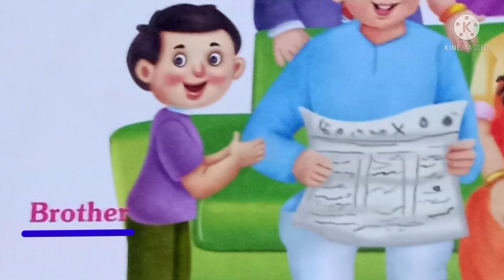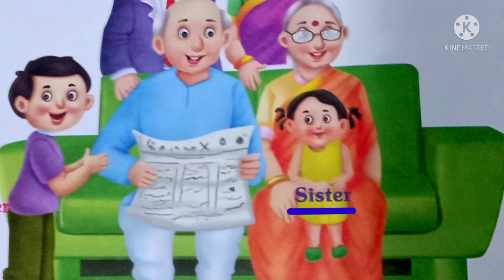LKG EVS - My Family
LKG
EVS
Title : My Family